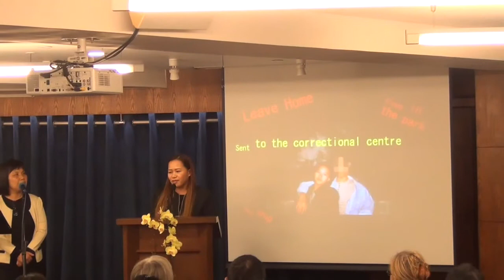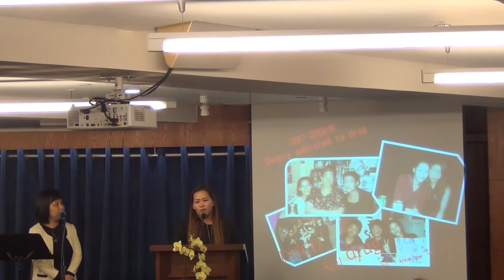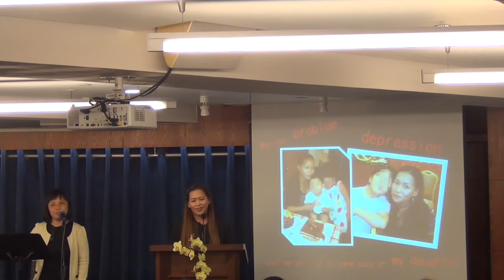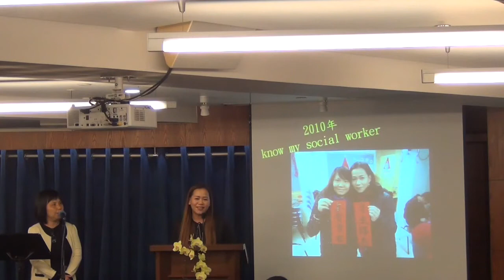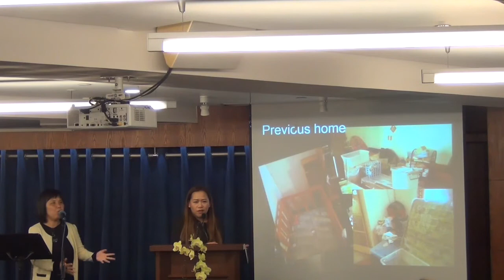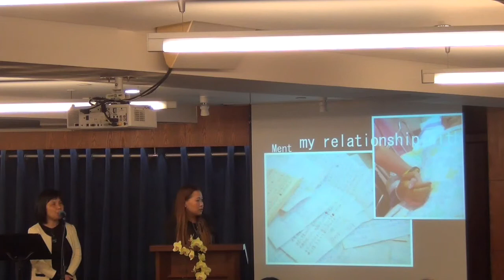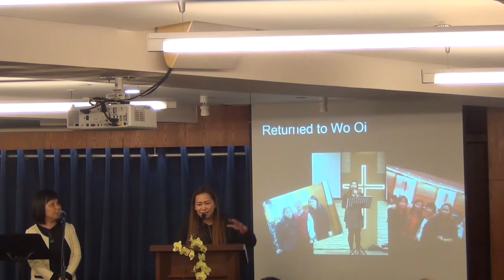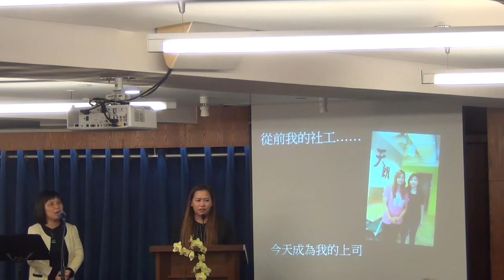從吸毒中解救出來 Rescued from Drug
見證：盧雅慧 - Testimony: ANNA
從吸毒中解救出來
Anna testified how she was rescued from a life of drug addiction.